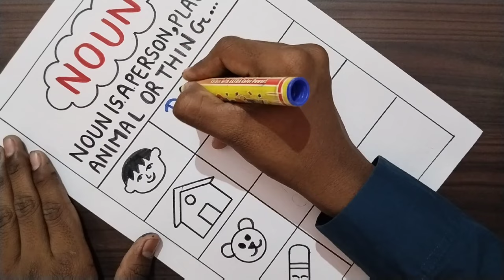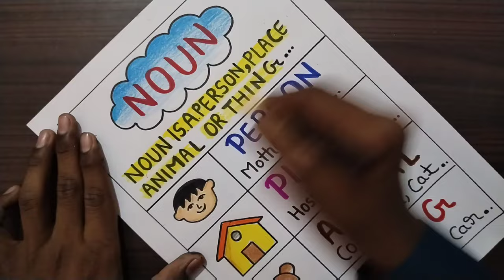Noun Chart / Noun Project / English Grammar Chart / Noun Chart Design / English Grammar Noun Chart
Noun Chart / Noun Project / English Grammar Noun Chart / Noun Chart Design / English Grammar Noun Chart